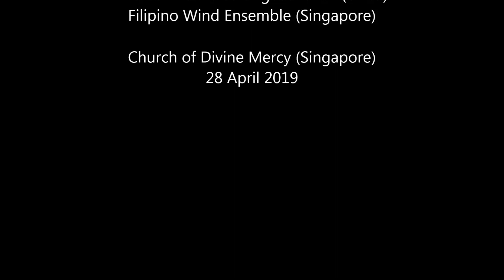"Iesu Panis Vitae" - San Pedro Calungsod Choir (SPCC)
The San Pedro Calungsod Choir (SPCC) and the Filipino Wind Ensemble (Singapore) at the Church of Divine Mercy (Singapore) Feast Day Mass on 28 April 2019.